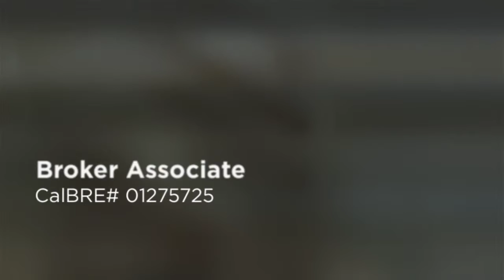Gorgeous Horse Property in Sun Valley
Immaculate home in La Tuna Canyon on a huge 23,000 SF lot. The main house is over 3000SF and features a huge living room with vaulted ceiling, large formal dining room, kitchen with custom cabinets, granite counters, eating area, and walk-in pantry. There is a master suite downstairs with an updated bathroom. The garage/workshop is 36x48, over 7K square feet with a half bath and office, and room for more than 6 cars. The 1BD/1BA guest house has a full kitchen. Priced at $950,000